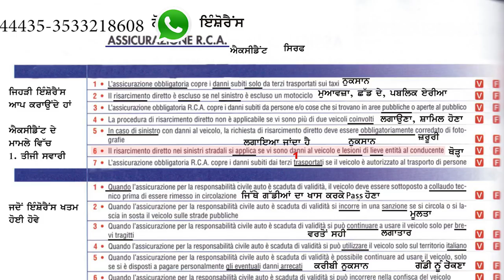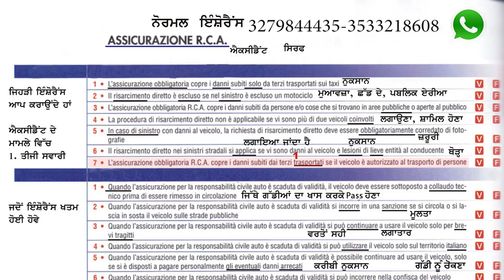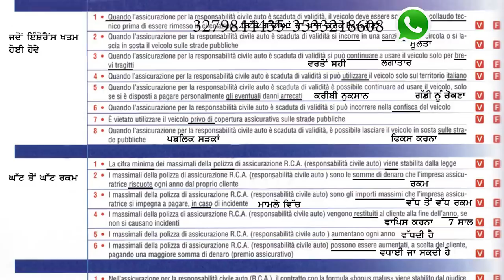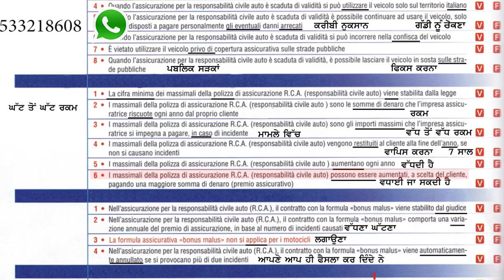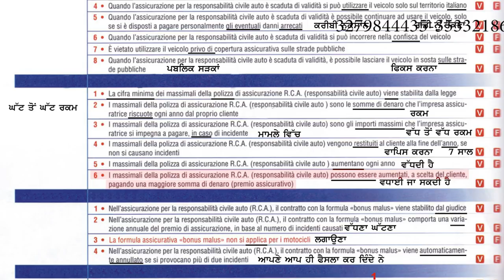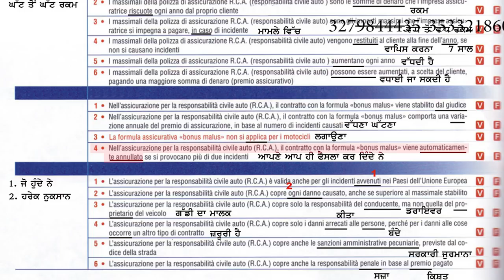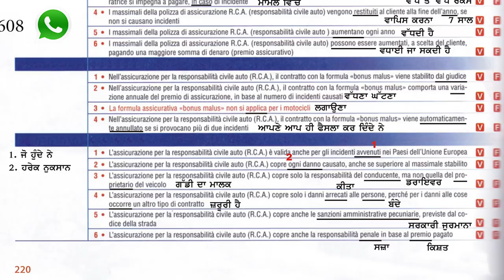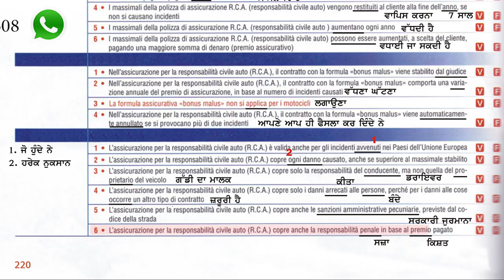Patente in punjabi ASSICURAZIONE R C A